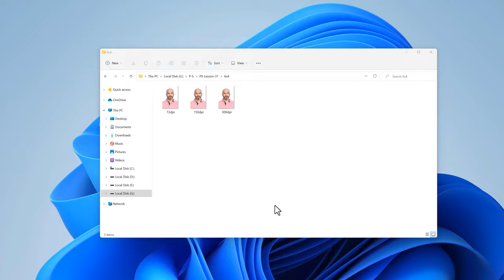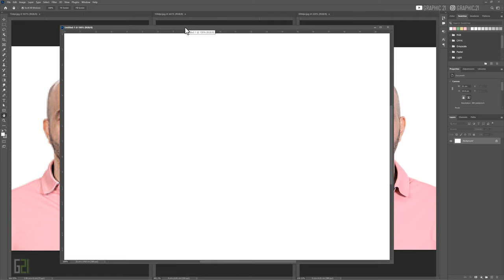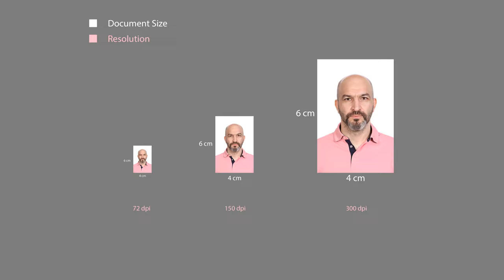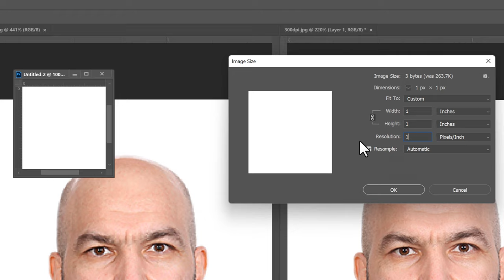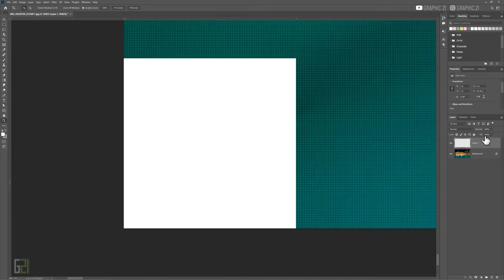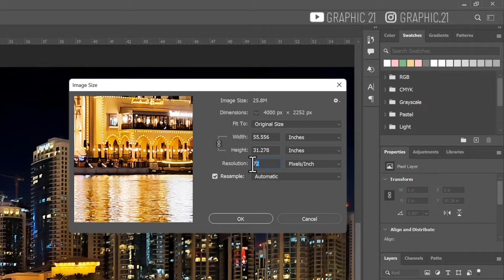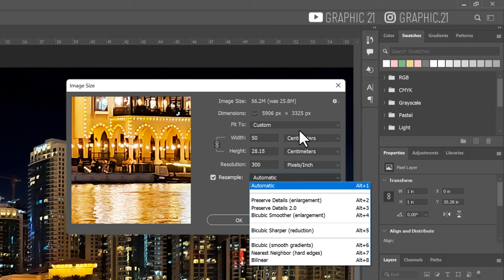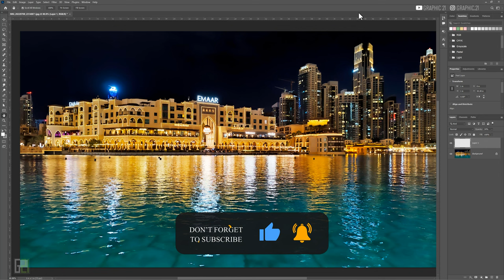مفهوم پیکسل رزولوشن چیست آموزش تغییر سایز عکس در فتوشاپ درس۳۱ Resolution & Pixel Photoshop Lesson 31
آموزش تغییر سایز عکس در فتوشاپ به روش اصولی | مفهوم رزولوشن چیست | مفهوم پیکسل چیست | آموزش بزرگ کردن عکس با حفظ کیفیت بالا | آموزش تغییر اندازه عکس در فتوشاپ از صفر تا صد | آموزش فتوشاپ مقدماتی تا پیشرفته | آموزش فتوشاپ حرفه ای | آموزش فتوشاپ پیشرفته | دوره آنلاین فتوشاپ رایگان | آموزش کامل فتوشاپ 2023  گرافیک21 | آموزش فتوشاپ فارسی |  آموزش فتوشاپ 2023 کامل با ارشک | Photoshop 2023 Tutorial | Arashk | Graphic 21 | G21

🔴نکته بسیار مهم🔴
این ویدیو را در مانیتور و کیفیت بالا (حداقل اچ دی HD) ببینید با موبایل اگر ببینید تفاوت کیفیت تصاویر قابل تشخیص نیست

00:00 ⚪Video introduction | مقدمه ویدئو
01:04 ⚪3 Photos with Different Resolution
مقایسه یک عکس به ابعاد 6 در 4 سانتی متر با سه رزولوشن متفاوت
03:46 ⚪3 Photos in 1 Page A5 Photos Size 6x4 cm and Resolution 300 dpi 150 dpi 72 dpi
مقایسه سه عکس به ابعاد ۶ در ۴ سانتی متر با سه رزلوشن متفاوت در یک صفحه آ۵ به ابعاد ۲۱ در ۱۴/۸ سانتی متر
05:45 ⚪Document Size | Resolution | Pixel Dimension | Image Size
شناخت و ارتباط بین داکیومنت سایز | رزولوشن | پیکسل دایمنشن | ایمیج سایز
07:58 ⚪How many pixels are in a square inch?
تعداد پیکسل های یک اینچ مربع در تصاویر با رزولوشن های متفاوت
12:12 ⚪How many pixels are in the 4K photo? How to find the megapixels of the camera?
چطور بدانیم مگاپیکسل دوربین عکاسی چقدر است و به روش ریاضی تعداد پیکسلهای یک تصویر 4 کی را محاسبه کنیم
15:40 ⚪How to Resize Image for Print with Resample
تفاوت رزولوشن تصاویر در ابعاد متفاوت چاپ و مفهوم ریسمپل در تغییر سایز عکس بدون افت کیفیت

💚 GRAPHIC 21 💚